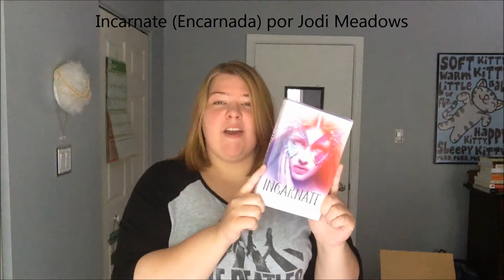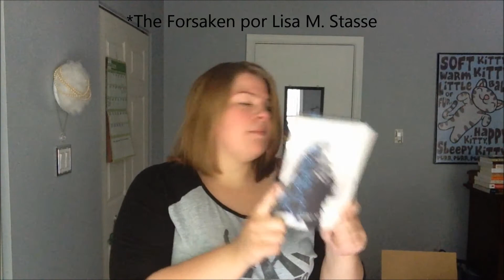First Unhaul and Unhaul Giveaway [CLOSED] subtitulado esp.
Sorry for the technical difficulties on the first of this video that I uploaded. I think I've fixed them! For those who entered using the first video I uploaded, your entries have NOT BEEN LOST! I promise you, you still have a chance at the giveaway :)

2) Must be 18 years or older (otherwise you need parental permission)
3) There will be two winners: 1 from the United States and 1 International
4) Tell me one thing you would like to see me do more of.

As promised, here is the list of books that are a part of my unhaul (and therefore you could win in the giveaway):

The Madman's Daughter by Megan Shepard
Marked by P.C and Kristin Cast
Lockdown by Alexander Gordon Smith
Infinity by Sherrilyn Kenyon
Precious Blood by Tonya Hurley
Losing it by Cora Carmack
Everneath by Brodi Ashton
Incarnate by Jodi Meadows
The Poison Diaries by Maryrose Wood and the dutchess of Northumberland
Unravel Me by Tahereh Mafi
Blue Bloods by Melissa de la Cruz
Masquerade by Melissa de la Cruz
Revelations by Melissa de la Cruz
The Van Allen Legacy by Melissa de la Cruz
Misguided Angel by Melissa de la Cruz
Lost in Time by Melissa de la Cruz
Partials by Dan Wells
Variant by Robison Wells
Crazy Dangerous by Andrew Klavan
White Cat by Holly Black
The Forsaken by Lisa M. Stasse